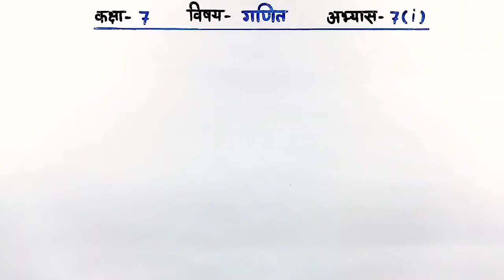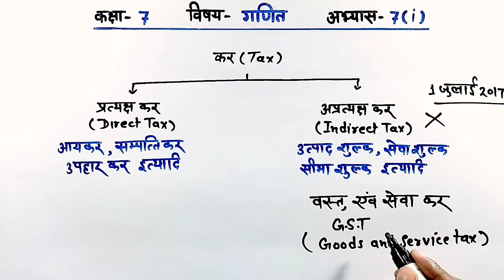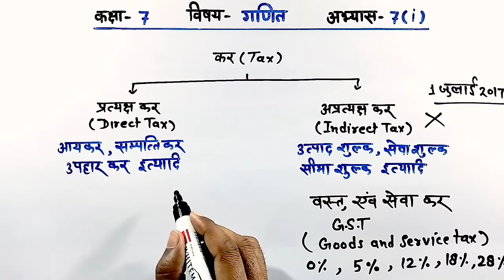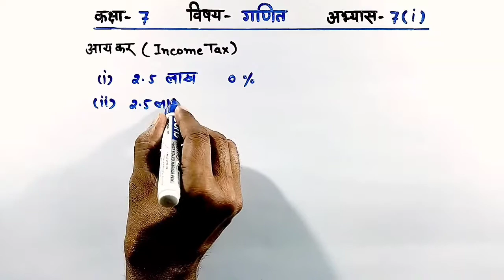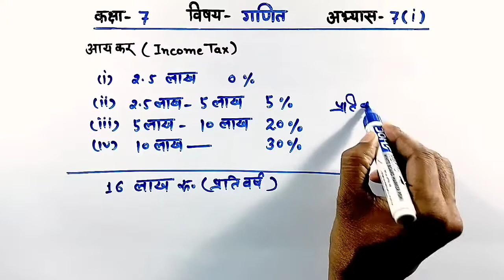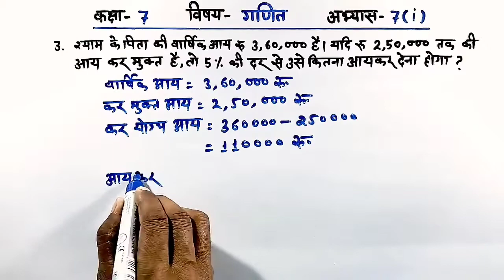यूपी बोर्ड गणित|| कक्षा-7th || अभ्यास-7(i)/UP Board Mathematics|| Class-7th || Exercise-7(i)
इस वीडियो में आप उत्तर प्रदेश बोर्ड हिंदी मीडियम गणित के अध्याय 7 का अभ्यास 7(i) हल करना सीखेंगे।
In this video you will learn how to solve Uttar Pradesh Board Hindi Medium Maths Chapter 7 Exercise 7(i).